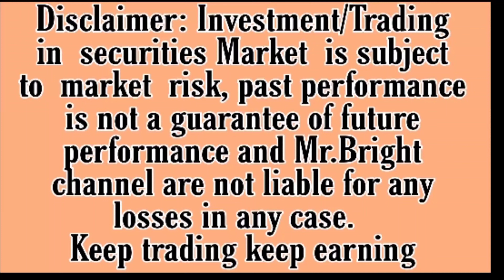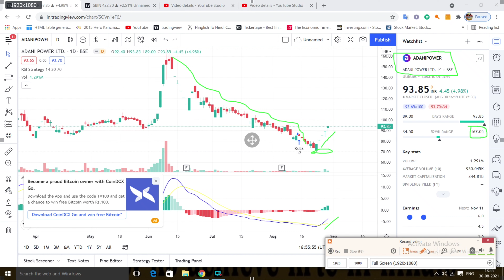Adani Power Latest News | Adani Power Share News | Adani Power Stock | Adani Group Latest News